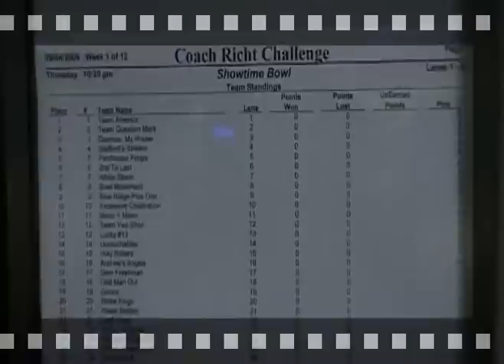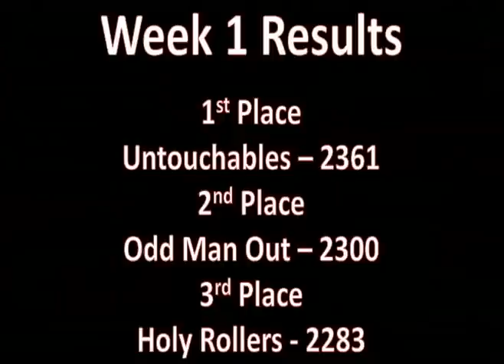Mark Richt Bowling Challenge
UGA Bowling